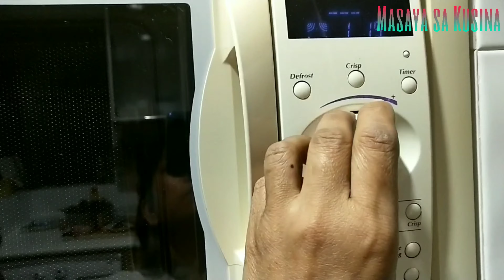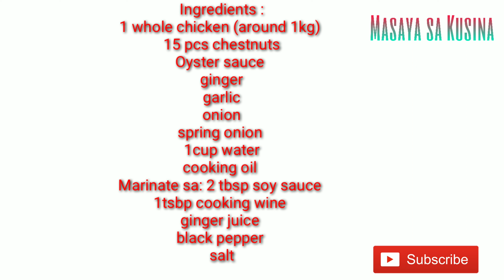How to cook Chicken with chestnut in oyster sauce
Mga ka kusina may isa nanaman tayong masarap na menu for today ang trending na chicken with chestnut in oyster sauce. Try mo ito masarap at madaling lutuin sigurado magugustuhan ng pamilya niyo 😘😋😋😋

Ingredients :
1 whole Chicken (around 1kg)
15 pcs Chestnuts
 3 tbsp Oyster sauce
sliced ginger
onion
garlic
spring onion
1 cup water
cooking oil

Marinate sa :
1tbsp soy sauce
1tbsp cooking wine
2 tbsp ginger juice
black pepper
salt